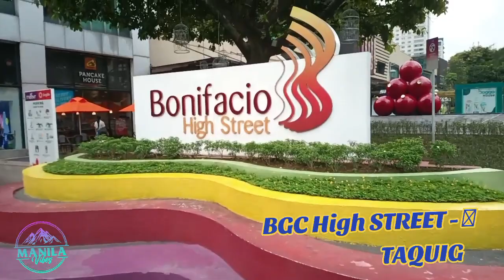BEAUTIFUL BGC HIGH STREET - SHOPPING DINING RELAXING - METRO MANILA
DEC 2023 - Bonifacio High Street is a mixed-use development situated in Taguig, Metro Manila, Philippines, near Serendra Market in Bonifacio Global City! Buy! & Premier SM Aura.